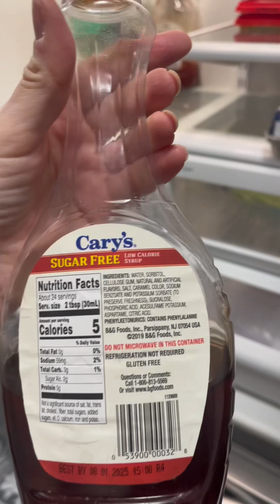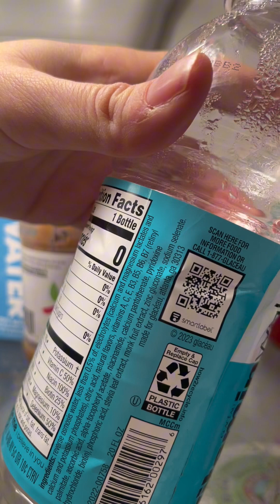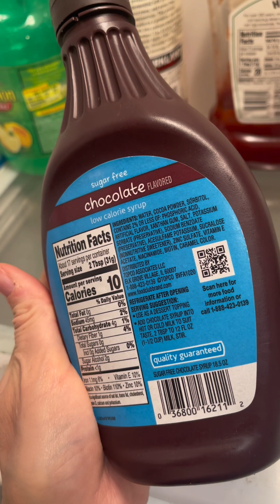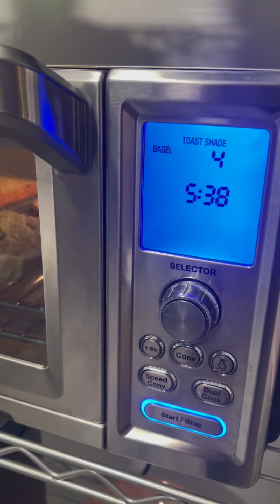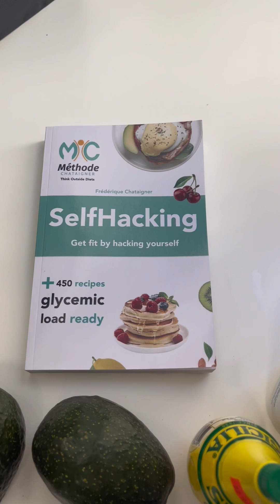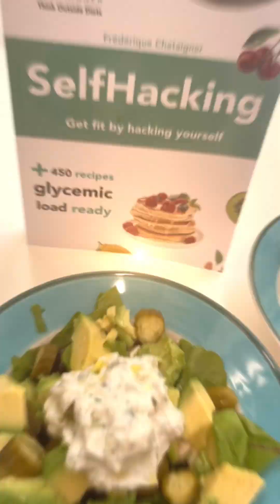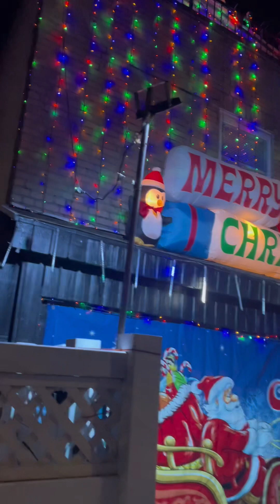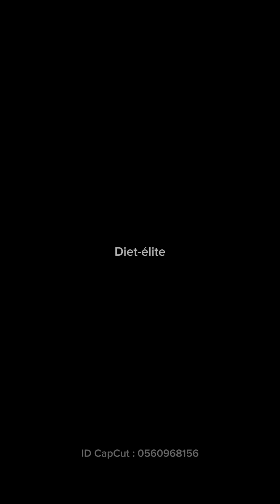Maigrir à New York 5 & lumières de Noël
Dans cette vidéo je vous emmène au coeur d’un frigo américain puis voir les plus belles maisons de Brooklyn décorées pour Noël.